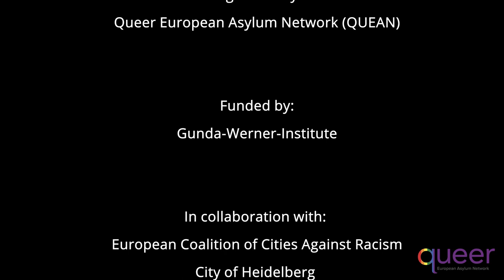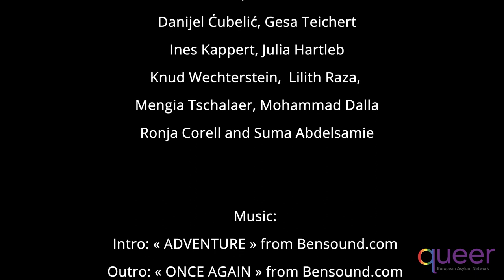Queer Asylum and the EU Return System: Challenges and Risks - Panel Discussion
Panel Discussion: "Protection Standard Criteria for LGBTQI+ Asylum Claimants for Readmission to “Safe” EU Third Countries under Dublin III (CEAS)"

The EU Dublin III-return system risks jeopardizing the transfer safeguards for LGBTIQ+ refugees and asylum seekers within the EU. This symposium examines the challenges the EU Dublin III-return system creates for LGBTIQ+ asylum claimants – particularly considering the increasingly politically motivated homo- and transphobia in some EU member states – and seeks to amplify best practices for the protection of LGBTIQ+ identifying asylum claimants within the EU.

How are rights-based protections enshrined within the European Charter of Human Rights (ECHR) and that apply to LGBTIQ+ refugees and asylum seekers living in EU reception countries uphold in the context of Dublin III? How should human rights standards be guaranteed within national and local legal frameworks and practices? We ask.

 Moderation:

- Eirene Chen (Independent Specialist on SOGIESC Forced Displacement, formerly UNHCR)

Panelists:

- Akram Kubanychbekov (Senior Advocacy Officer, ILGA)
- Eleni Tsetsekou (Head of the SOGI Unit, Council of Europe)
- Ronja Corell (Asylum Lawyer, Munich)
- Suma Abdelsamie (trans* activist and consultant)